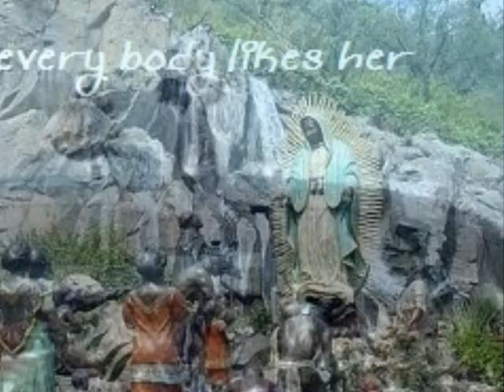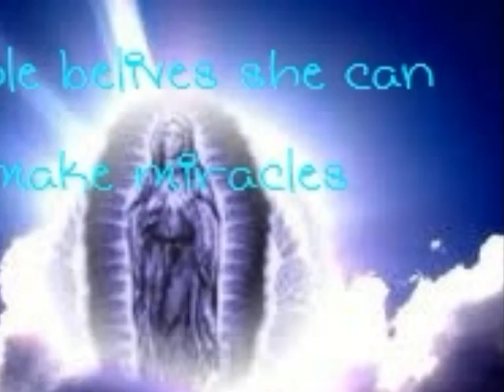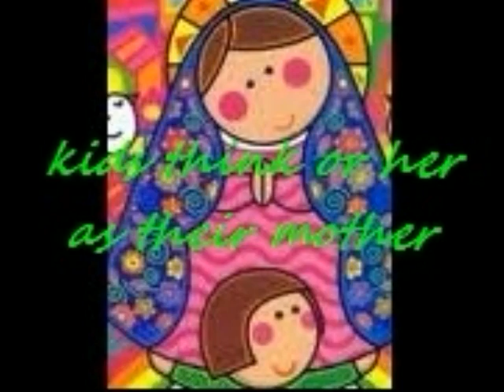The Virgin Mery Yuliana Pool 2121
DISTCO 2012 CUltures Religion Junior Level